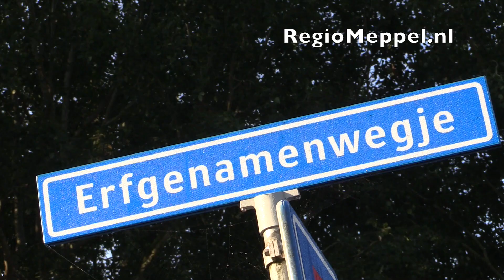Auto met kinderen te water in Hasselt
Hasselt - Maandagmorgen parkeerde een automobiliste uit Zwartsluis haar auto op het Erfgenamenwegje in Hasselt om één van haar kinderen naar het busstation te brengen.  Bij het parkeren had zij de handrem niet goed aangetrokken waarna haar auto met daarin nog drie kinderen in het water belandde.  Omstanders, de moeder en haar twee zojuist afgezette, oudere dochters, die het allen zagen gebeuren sprongen direct het water in en redden de drie kinderen uit het voertuig. Behalve een nat pak en flink geschrokken, bleven de kinderen ongedeerd.